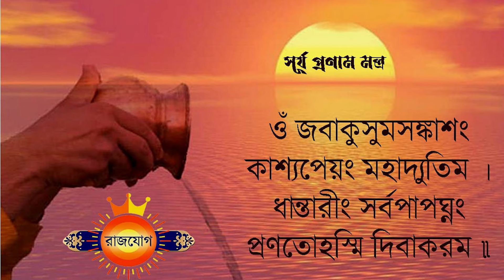মকর রাশি - ২৮শে এপ্রিল ২০২৪ - আজকের রাশিফল - Makar Rashi 28th April 2024 Ajker Rashifal - Capricorn